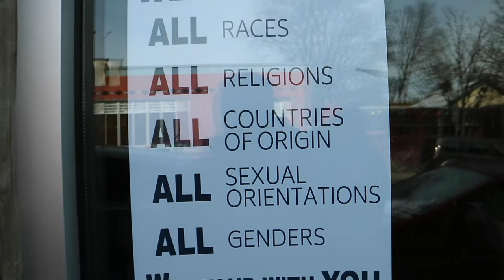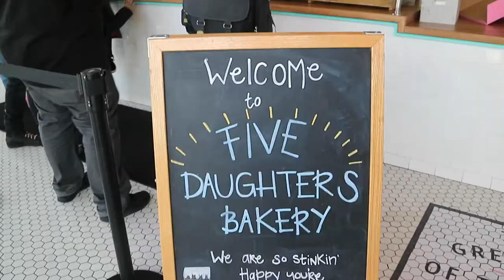Is it HYPE? -- The Wild Cow -- S1 E11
Had to stop for an "Is it HYPE?" when i was in Tennessee!